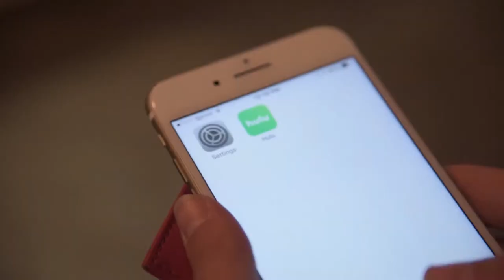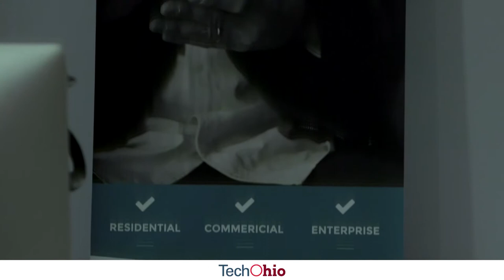Founder Story: Viaggi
Viaggi is working to provide seamless Wi-Fi internet service to customers anywhere—from homes to vehicles to businesses—without customers ever having to disconnect. The company has partnered with businesses such as Uber to provide its customers with Wi-Fi, and is working with cities in the greater Cincinnati area and across the country to allow its residents to stay connected with one subscription. Viaggi has worked with CincyTech and Cintrifuse, both southwest Ohio partners of Ohio Third Frontier, to reach new business development milestones.